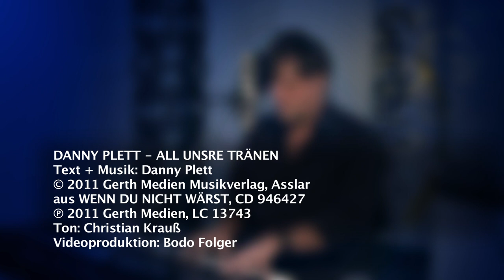Danny Plett – All unsere Tränen (Live)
Wenn Lebenserfahrung, biblische Wahrheiten und persönliche Geschichten in Lobpreisliedern vorkommen, ist das eine starke Kombination. Danny Pletts Songs handeln von Gottes guter Leitung in Zeiten persönlicher Krisen, von Gottes Versorgung - und von der Freude, die man erlebt, wenn eine schwierige Zeit überwunden ist.
Sein  Album wird in besonderer Weise Menschen ansprechen, die gerade schwierige Zeiten erleben. Neben Balladen sprechen echte Up-tempo-Nummern von Gottes Treue, von biblischen Zusagen und glaubensstärkenden Wahrheiten. Vielfältig und abwechslungsreich instrumentiert: mal schlicht mit Piano - mal kraftvoll mit Band.

Danny Plett singt im Gerth Medien Studio „All unsere Tränen“ aus seinem Album „Wenn du nicht wärst“

All unsere Tränen
aus „Wenn du nicht wärst“
CD 946427

Videoproduktion: Bodo Folger
Ton: Christian Krauß
ISRC: DEAF41150005